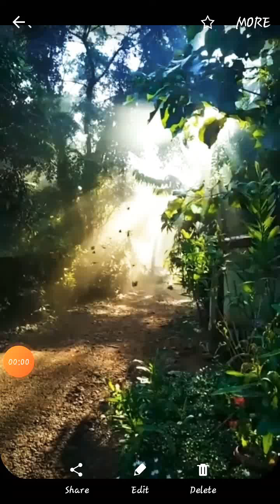Lecture 1(Syllabus discussion of class 12th E.V.S)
BSL- Be a Smart Learner
12th Class EVS
Unit No.1 Air & Noise Pollution Introduction
Lecture-1